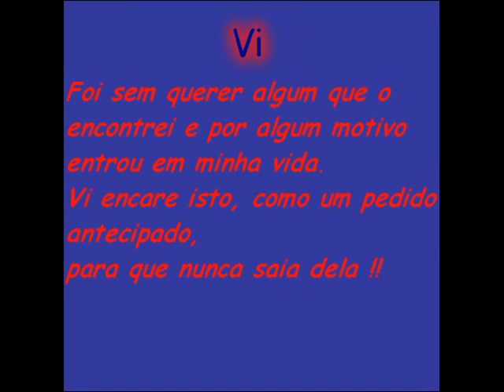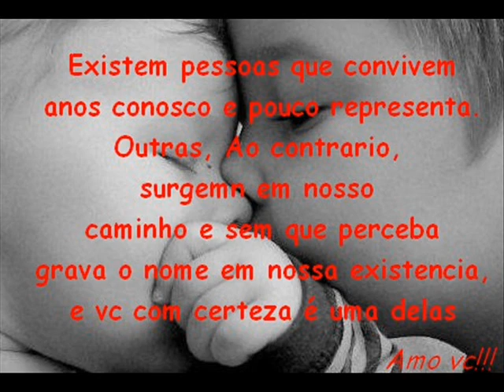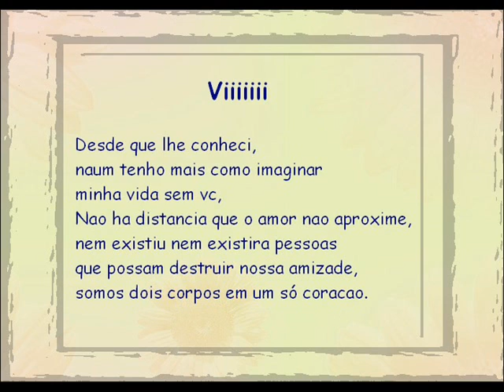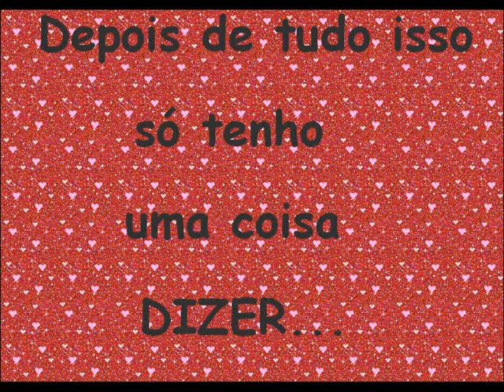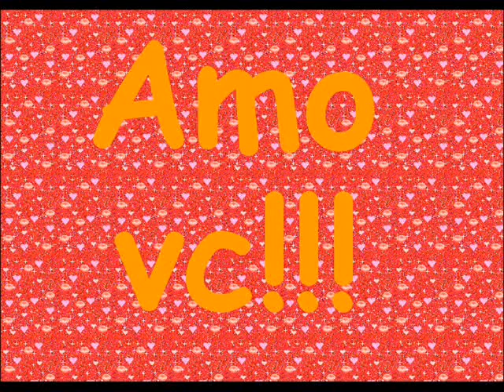AMIGO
ESSE PEQUENO VIDEO FIZ EM HOMENAGEM A UMA PESSOA QUE DEIXOU DE SR AMIGO PARA SER IRMAO VITAUM OBRIGADO POR TUDO TE AMO